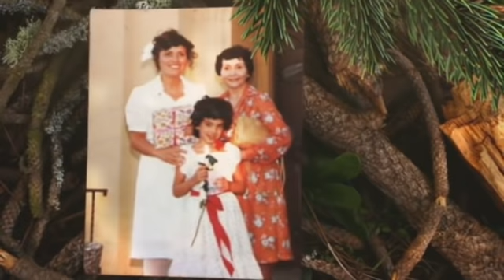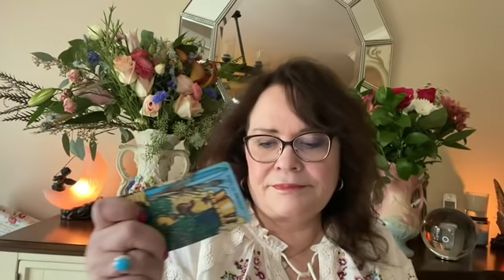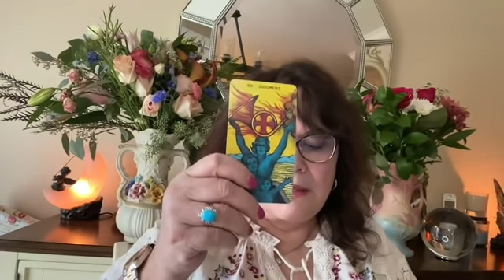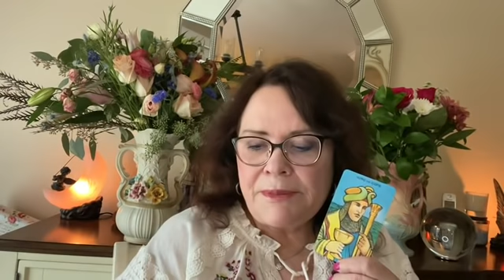October 10, 2020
I did the electoral map with the forecasted winners by state of the Biden/Trump November 3 election.  I'll do Senators next.  I recheck the stimulus checks!!  People are getting upset they need those checks.  Is Trump truly talking pardon with Pence?  How is Pence doing - where is he?  How is Barr.  What's up with the SCOTUS hearings next week?

and book online.  Blessings to each and every one of you - stay safe.